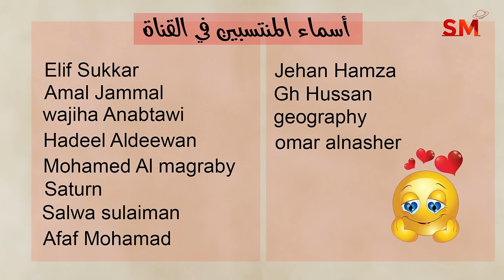إنتقال الزهرة الى الميزان يوم الخميس 29 آب أغسطس 2024 سعيد مناع